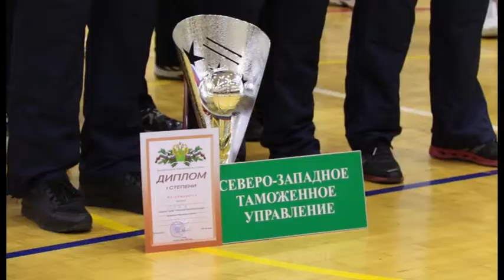В Витязево завершились соревнования по волейболу среди таможенных служб